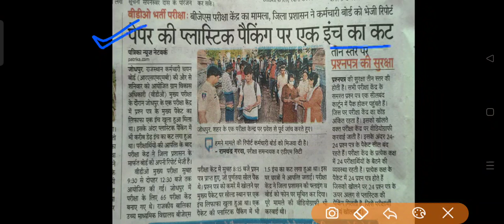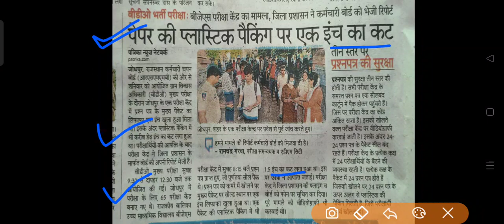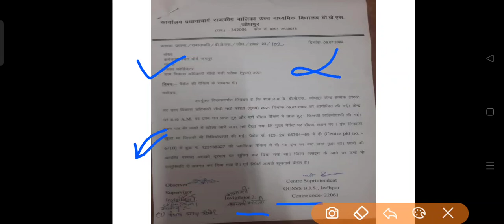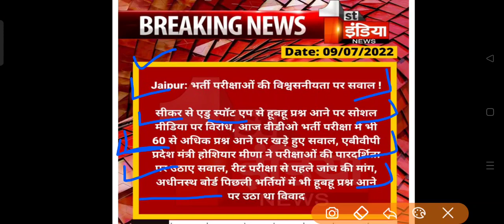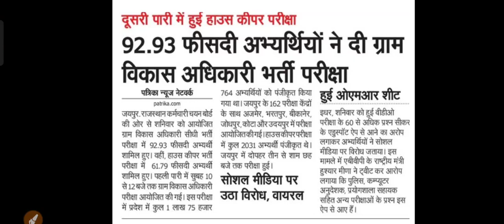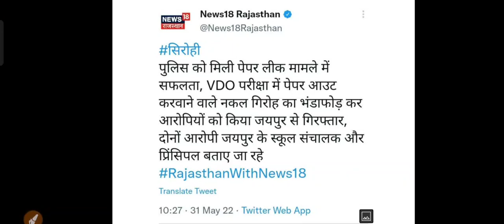VDO भर्ती घोटाला | VDO Main Paper Leak| पटवार और कम्प्यूटर टीचर के बाद अब VDO Main पेपर भी लीक